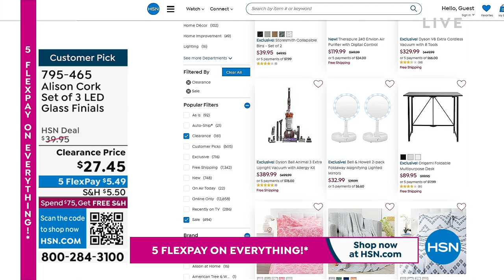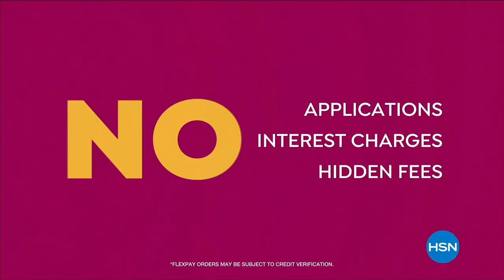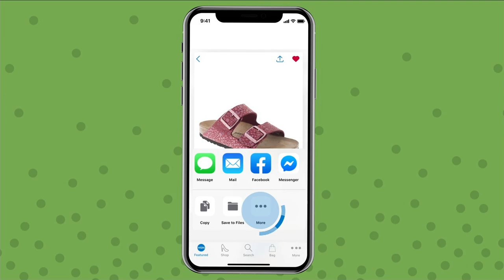HSN | Saturday Morning with Callie & Alyce - All New Finds 01.07.2023 - 12 PM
Kick off the weekend with all-new discoveries destined to becomenew favorites, with Callie & Alyce.